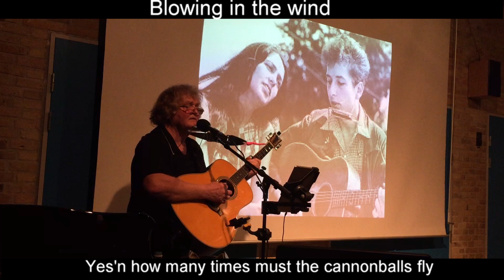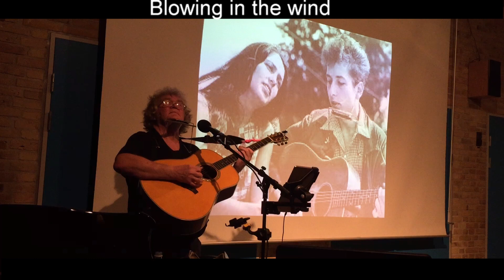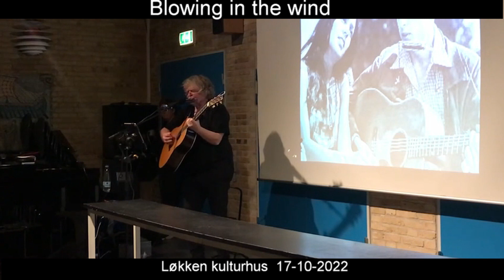Bob Dylan | Blowing in the wind | How to play Bob Dylan songs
Bob Dylan | Jens Stage
Bob Dylan koncertforedrag:
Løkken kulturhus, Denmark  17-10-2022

Fingerstyle guitar
Thumbpick
Fingerpicking
Folkguitar lessons